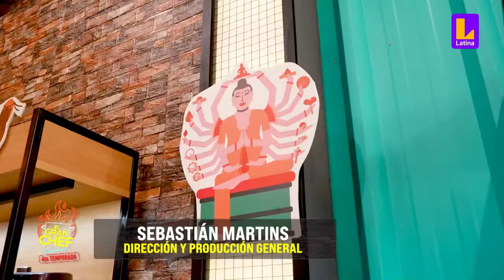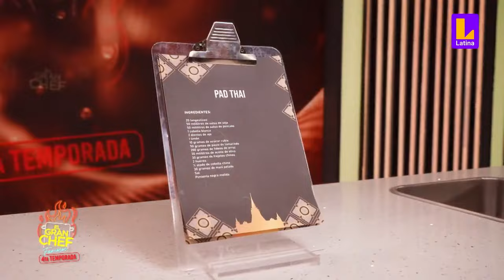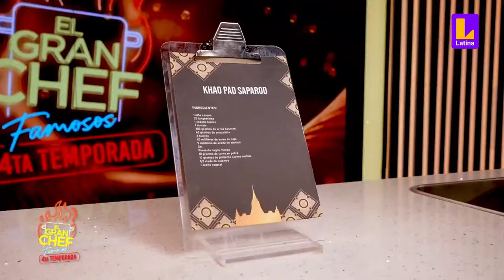El Gran Chef Famosos - CUARTA TEMPORADA PROGRAMA COMPLETO: Lunes 27 de noviembre | LATINA EN VIVO